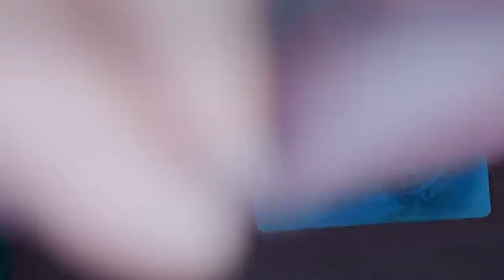Dit vond ik van Project Gio...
Ik heb de Project Gio film gekeken zodat jij dat niet hoeft te doen! Vroeg jij je nou wel een af, is project gio het kijken waard? Het antwoord is nee. Maar ben jij nou benieuwd waar de film over gaat? Blijf zeker kijken, ik wilde wat nieuws proberen en het leek me leuk om samen naar deze film te kijken en te achterhalen wat er nou precies "mis" mee is. Wat vond jij van Project Gio?
En welke film moet ik hierna naar kijken?

Iedere Maandag, Woensdag om 06:00 een video! En op Zaterdag om 08:00!